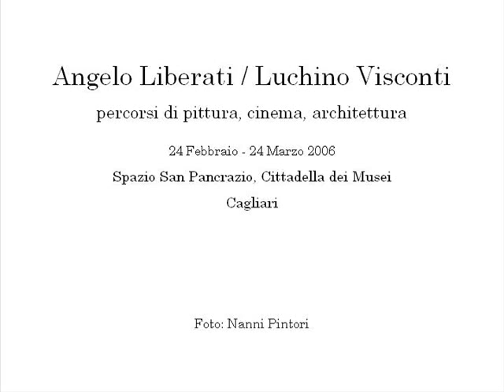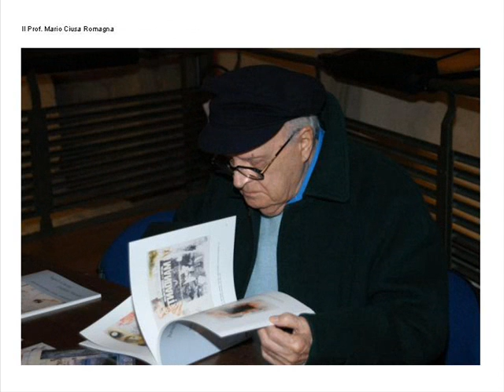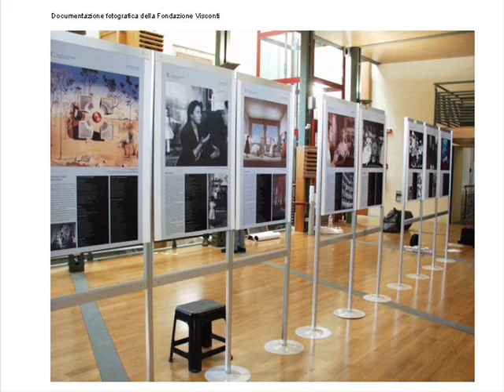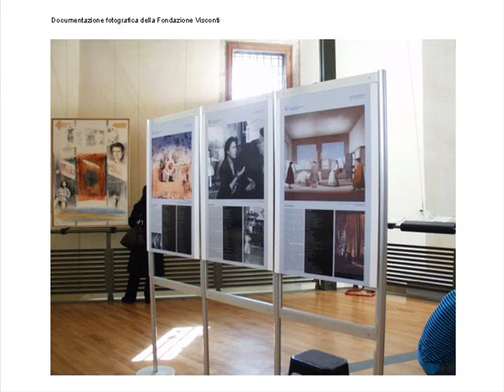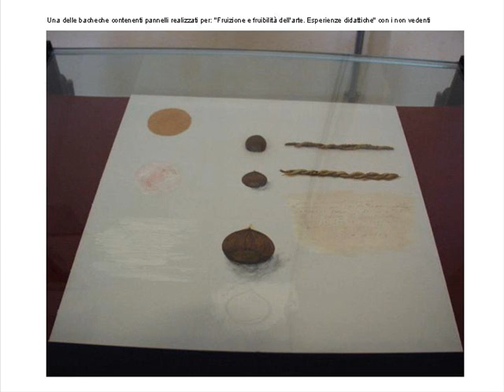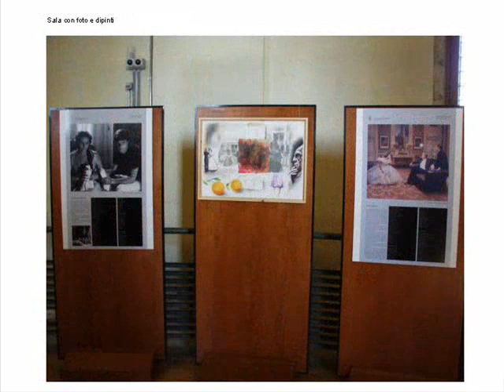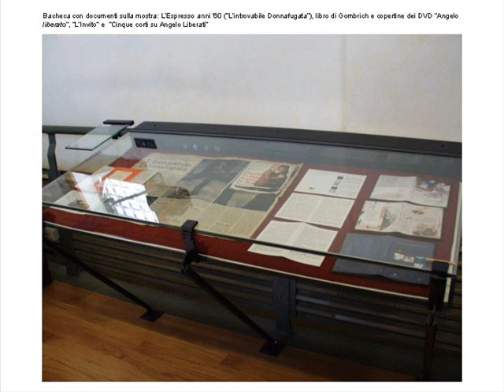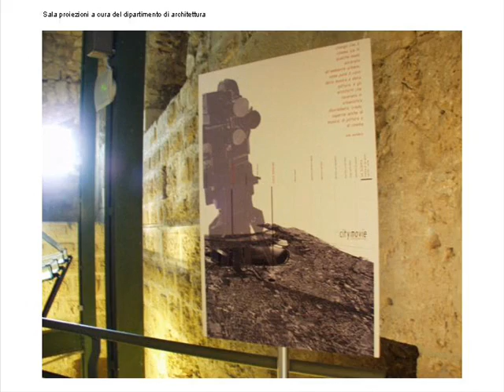AngeloLiberati LuchinoVisconti_24 Febbraio - 24 Marzo 2006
Angelo Liberati / Luchino Visconti. percorsi di pittura, cinema, architettura
Cagliari, 24 Febbraio - 24 Marzo 2006
Sede: Spazio San Pancrazio, Cittadella dei Musei, Cagliari
Orari: dal martedì al sabato 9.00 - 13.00; giovedì 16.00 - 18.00; venerdì e sabato 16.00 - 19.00
Pittura, architettura, cinema vengono abitualmente considerate forme d'arte autonome. Questa mostra, da  un'idea di Angelo Liberati, vuole proporre una ipotesi di interazione in un percorso dedicato al cinema di Luchino Visconti.

La fascinazione del Cinema ha influito sui lavori di Angelo Liberati fin dai primi anni '70 e dura vitale tuttora. L'idea che un'opera possa nascere come riflessione su temi del cinema o possa utilizzare immagini cinematografiche inizia a maturare con la visione di due film, Professione: reporter di Michelangelo Antonioni, del 1974, e Ultimo tango a Parigi di Bernardo Bertolucci, del 1972. Così nel 1973 in un olio su tela di grandi dimensioni, esposto l'anno successivo alla Galleria Sinibaldi di Cagliari e poi a Palermo, l'artista ritrae i due protagonisti, Marlon Brando e Maria Schneider, e nel 1975 realizza una acquaforte-acquatinta a cui dà il titolo della pellicola.
  Potremmo seguire questo percorso con alcune opere: Arafat del 1983, in cui si intravede il  décollage del manifesto di Una donna tutta sola di Paul Mazursky (fig.2); I Duellanti del 1984, dall'omonimo film di  Ridley Scott (fig. 3); Dopo il declino dell'impero americano, del 1990, sul décollage di Taxi Driver (fig. 4)(...);
(...) emerge la forza stravolgente della pubblicità con la sapiente abilità nell'utilizzare il corpo femminile come strumento di convinzione o compaiono oggetti divenuti di culto, la macchina da scrivere Olivetti lettera 22;  e poi il volto di intellettuali, Pavese, o i loro testi, come per Emilio Garroni.
Si può essere osservatori assenti o viceversa si può essere in grado di penetrare la pellicola trasparente che separa l'opera da chi guarda e allora ogni fermo immagine, che è stato scelto dall'autore, è pronto a raccontare la storia che porta con sè. Gli accostamenti non sono mai casuali e il gioco sta nello scoprire se la relazione è di tipo cronologico o di tipo sociale; se le immagini raffigurate percorrono la stessa direzione o perseguono direzioni opposte, come accade per il volto di Visconti e la Cardinale e la strage di Piazza Fontana (fig. 13) o per i volti di George Sand e Chopin e il bambino africano (fig. 12). È un fine divertimento intellettuale riuscire ad animare questi particolari fanta book della coscienza.
Solo alla fine ci si rende conto che in molte opere compare dipinta una luna rosa e che spesso l'immagine è accompagnata dalla trascrizione di un brano del cantautore inglese Nick Drake (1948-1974) intitolato Pink Moon del 1972: L'ho visto scritto e l'ho visto dire/ la luna rosa è in cammino/ e nessuno di voi potrà mai stare così in alto/ la luna rosa vi prenderà tutti/ ed è una luna rosa/ sì, una luna rosa...(...)(dal catalogo; testo di Maura Quartu)

BIOGRAFIA

Liberati nasce a Frascati (Roma) il 2 giugno 1946. A Roma, nei primi anni '60, frequenta la Scuola Comunale di Arti Ornamentali. L'incontro con il pittore italo-argentino Silvio Benedetto, nel 1964, è l'occasione per l'apprendimento delle tecniche del mestiere di pittore, attraverso la frequentazione dello studio dell'artista, a Roma in via del Babuino, strada storica tra Piazza del Popolo e Piazza di Spagna. Sarà questo  il suo percorso preferito per le frequentazioni delle gallerie di punta in quegli anni (Galleria Due Mondi, Il Fante di Spade, L'Attico, La Nuova Pesa). Nel 1970 si trasferisce in Sardegna dove, a contatto con le neoavanguardie isolane (Galleria Sinibaldi, Il Basilisco di Francesco Tanda, Arte Duchamp), matura una poetica che combina la rivalutazione dell'elemento pittorico con le pratiche del riporto e del décollage di provenienza pop. Programmaticamente il suo segno è permeato dall'influenza di Renzo Vespignani, maestro da sempre e amico fraterno per quasi vent'anni.